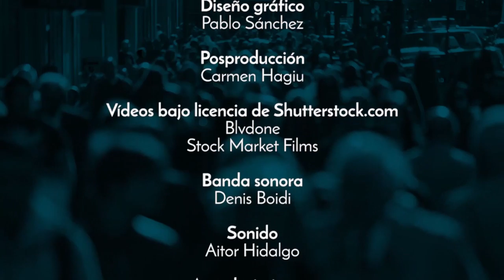01x27 Les coses invisibles